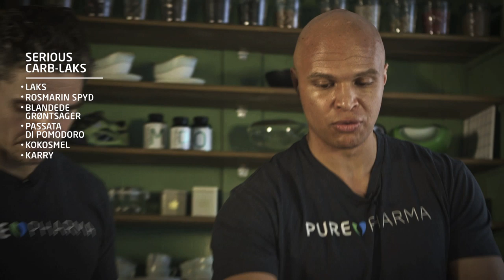Beat The Cheat: Eskild Ebbesen Serious Carb-Laks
Eskild Ebbesen har udfordret Puori og bedt os om at lave et rigtig kulhydrats-måltid han kan spise uden at gå på kompromis med sin performance eller energi. Vi fik hjælp fra Michelin-kokken Thomas Rode og Umahro Cadogan, som er professor i ernæring og Funktionel Medicin. Sammen udviklede de et lækkert BeatTheCheat måltid, som Eskild kan nyde når han har brug for ekstra kulhydrater.

Puori makes good great with our line of vitamins and supplements made for people that want to be healthier. We believe that health is an ever-evolving journey centered around making quality decisions within the four cornerstones of a good life: a healthy diet, physical activity, recovery, and balance. We believe in a preventative lifestyle and a holistic approach to health, and where the modern diet falls short in nourishing us with the nutrients we need, we provide the purest natural supplements for people, for ourselves, and for a healthier future.